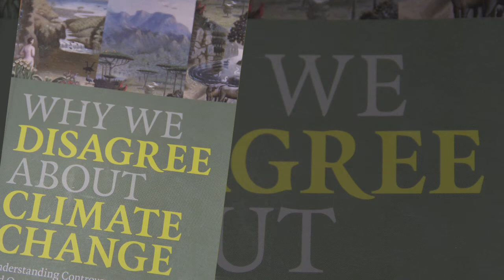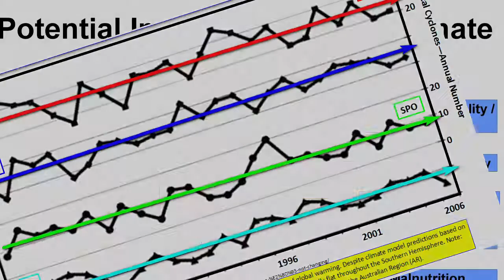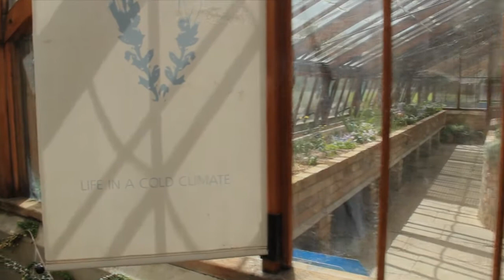Why We Disagree About Climate Change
Professor Mike Hulme explains some of the issues in his controversial book Why We Disagree About Climate Change.